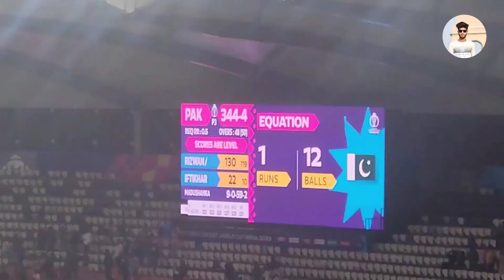i went to see Rizwan in Hyderabad stadium | Rizwan the match winner 🏆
I went to see Rizwan in stadium 😀 in Hyderabad what an entertainer 🥰
Ye Kya Kar Diya ? 😲 Super-Car K sath
Muje Mili 1 Crore Ki Dhamki - The Real Story
Pihu trying hard to copy Rashi
Bought One More House From Youtube Money 🤑
Dharamsala Stadium Firework winning india world cup match
Socha Nahi tha Pihudi Itni Badi Draamebaz Nikalegi !!
HR26 Gang Ki New Trip 😍
I Ordered 100 Mystery Boxes for my family Ft.@triggeredinsaan 😍
She cried

worldcup match
vlog stadium virat kohli Rohit Pakistan babar Azam Rizwan